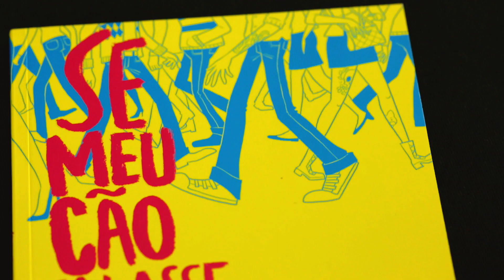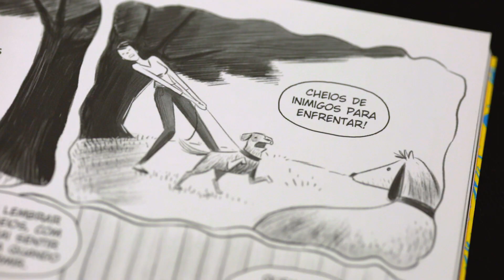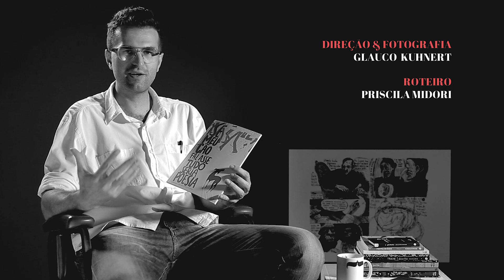Barba, Cabelo e Bigode - André Caliman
O quadrinista e escritor André Caliman traz histórias de catioros em Se Meu Cão Falasse do estúdio de animação Dogzilla.